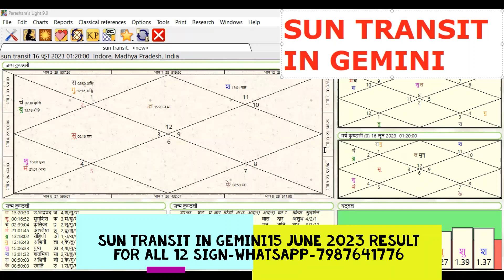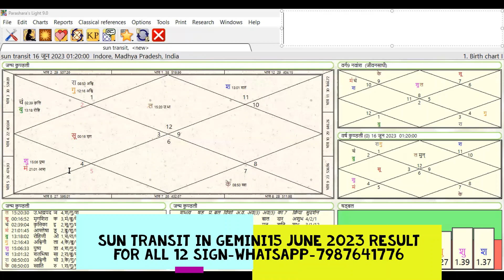SUN TRANSIT IN GEMINI-15 JUNE 2023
Divine Astrology